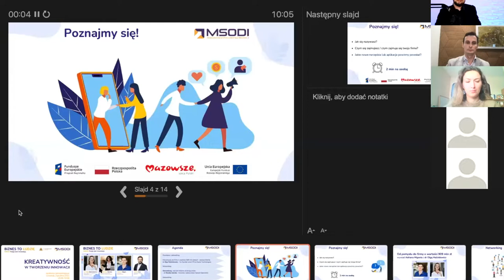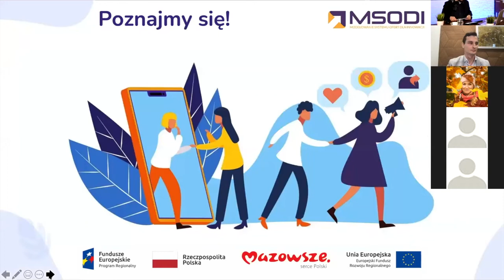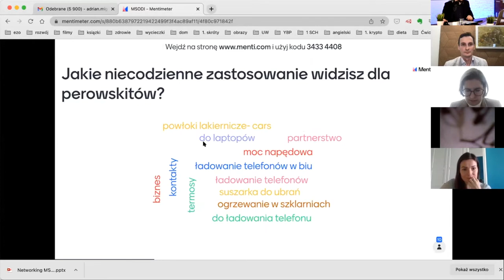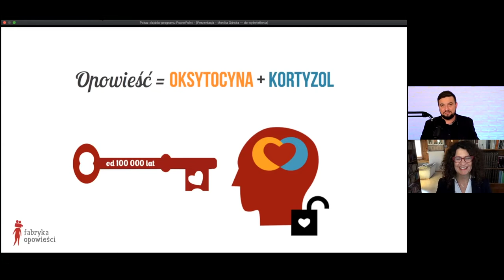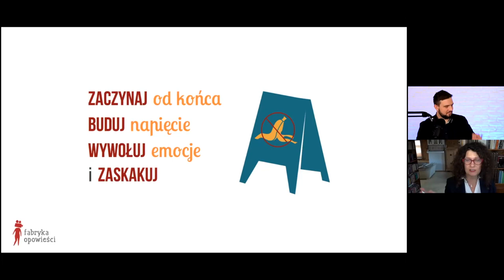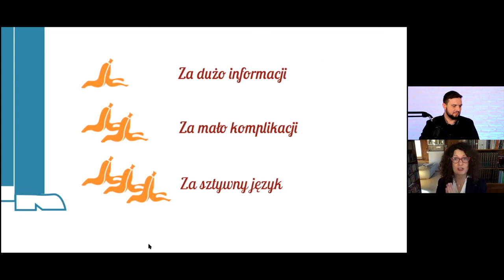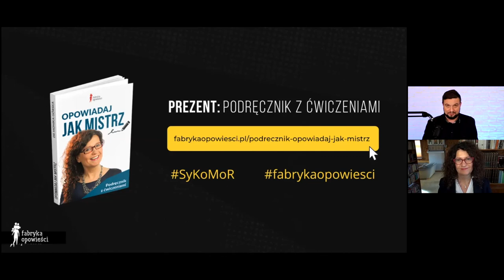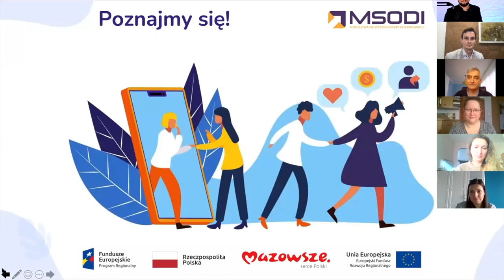Rozmowa z Olgą Malinkiewicz i Moniką Górską - Networking MSODI "KREATYWNOŚĆ W TWORZENIU INNOWACJI"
Inspirujące spotkanie networkingowe z cyklu: BIZNES TO LUDZIE. MSODI Twoja sieć innowacji.
KREATYWNOŚĆ W TWORZENIU INNOWACJI to hasło, jakie przyświecało temu spotkaniu, a zaproszeni goście podali idealne przykłady wykorzystania kreatywności w biznesie oraz podczas tworzenia innowacyjnych rozwiązań.

Agenda spotkania:
- Od pomysłu do firmy o wartości 909 mln złotych. Poznaj historię dr Olga Malinkiewicz z Saule Technologies
- Storytelling, czyli jak historie zmieniają świat - dr Monika Górska
Networking

Organizator: Województwo Mazowieckie
Realizator: Youth Business Poland